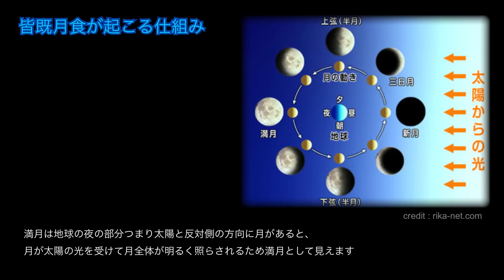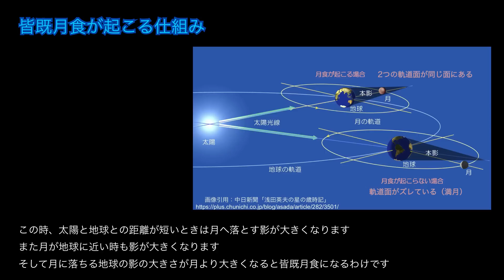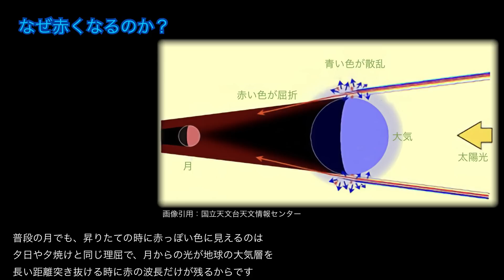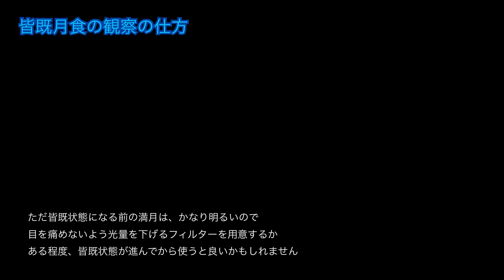皆既月食・仕組みと観察の注意 ASMR 聴くだけでわかる！星空ガイドが語る宇宙のはなし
今回は11月8日に見ることができる皆既月食について解説しました

00:00 オープニング
00:22 皆既月食が起こる仕組み
01:57 なぜ赤くなるのか？
02:56 皆既月食の観察の仕方
04:38 エンディング

こんばんわ
ガイドを始めて今年（2022）で9年になりました

動画作成に際して以下のpublic domain とcreate commons素材を使用しました

動画内で星座図として使わさせていただいたのは
iPad用の星空アプリ　iステラ HD です
iステラ HDは、アストロアーツが開発したiPad専用の星座ソフトで
屋外で星を見る時は、iPadと連動するので
実際に見えている星の方向へiPadを向けると、
その星空の星座図を見ることができます
表示される星座が、とても美しく、拡大もできる、おすすめのソフトです
価格は４９０円で、アップルストアーで購入できます